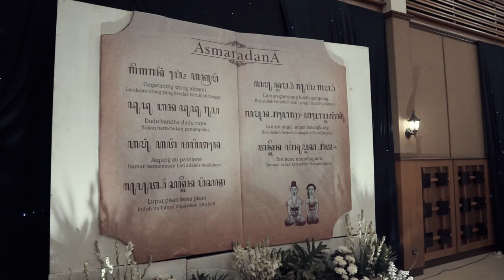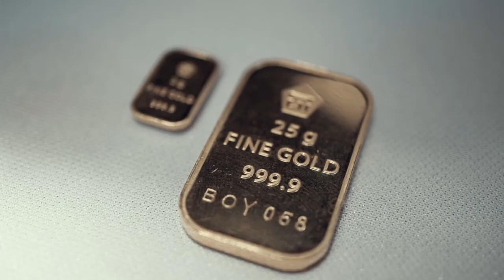Jember Wedding of Eki & Baskoro | ZH Picture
a Wedding ceremony of Eki & Baskoro.

Photo : Say Photography

info and Pricelist cinematic wedding video